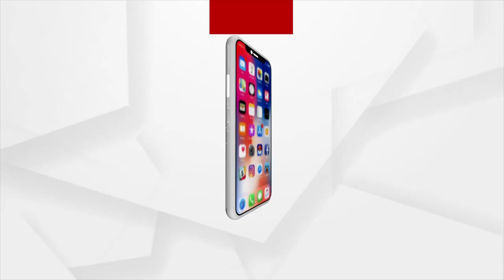ଦିୱାଲୀ ଦିପୋତ୍ସବ ୨୦୨୨ !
ଅଯୋଧ୍ୟାରେ ଗ୍ରାଣ୍ଡ ଦିୱାଲୀ ପର୍ବ,  ଦୀପୋତ୍ସବକୁ ଶୁଭାରମ୍ଭ କରିବେ ପ୍ରଧାନମନ୍ତ୍ରୀ ମୋଦୀ  ।  ଚାଲିଛି ପ୍ରସ୍ତୁତି